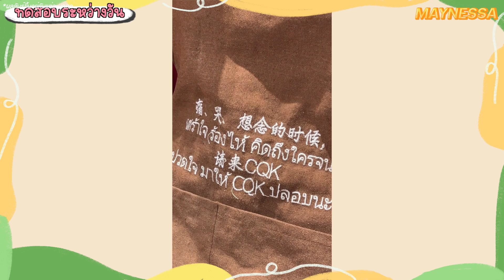จะรอดมั้ย? รองพื้น SCLUXE ใช้เต็ม 11 ชั่วโมง รีวิวเรียลชัดจัดเต็มแบบโนฟิลเตอร์จ้า! | MAYNESSA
เอาจริง จะรอดมั้ย? รองพื้น บตบก.ชื่อดัง K.ปอ @sssaranyac
ใช้จริงจัดเต็ม 11 ชั่วโมงแบบเรียลๆ หน้าเตาหมาล่า ซูมผิวแบบโคตรชัด โนฟิลเตอร์มันโกหกกันไม่ได้!!

ช่วงเวลาต่างๆ ภายในคลิปสามารถกดเลือกรับชมได้ค่ะ
00:00 เปิดคลิป
00:41 คำแนะนำการรีวิว
01:26 แนะนำสินค้า/แพ็คเกจของสินค้า/ราคา
02:45 คำเคลมสินค้า
03:40 ครีมบำรุงที่ใช้
04:20 รีวิวฟองน้ำของ SCLUXE
05:11 เริ่มลงรองพื้นที่หน้า
05:55 ซูมผิวใกล้ๆ หลังลงเสร็จทันที
08:37 ลงแป้งฝุ่นครึ่งหน้า
09:02 การดรอปของสีรองพื้น
09:54 ทดสอบระหว่างวัน 11 ชั่วโมง
11:57 เริ่มสรุปการใช้รองพื้น 11 ชั่วโมง
12:40 ซูมผิวใกล้ๆ หลังใช้ 11 ชั่วโมง "ฝั่งที่ลงแป้งทับ"
13:17 ซูมผิวใกล้ๆ หลังใช้ 11 ชั่วโมง "ฝั่งที่ไม่ลงแป้ง"
14:13 ทดสอบความมันบนใบหน้าหลังใช้ 11 ชั่วโมง
15:09 ซูมผิวใกล้ๆ หลังซับมัน "ฝั่งที่ลงแป้งทับ"
15:51 ซูมผิวใกล้ๆ หลังซับมัน "ฝั่งที่ไม่ลงแป้ง"
16:34 สรุปผลการใช้งานจริงตลอด 11 ชั่วโมง
21:10 สรุปผลการติดแมสก์

📽 Camera :
🎞 Edit by : Final cut pro
💖Song :

**ห้ามนำคลิปไปใช้ แคป ตัดต่อ ดัดแปลง ทำซ้ำ โดยไม่ได้รับอนุญาต